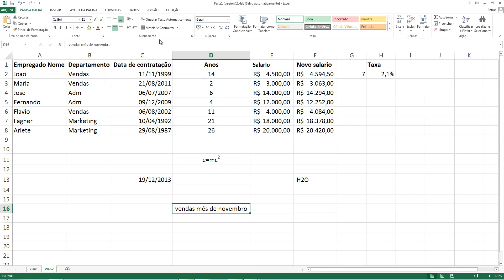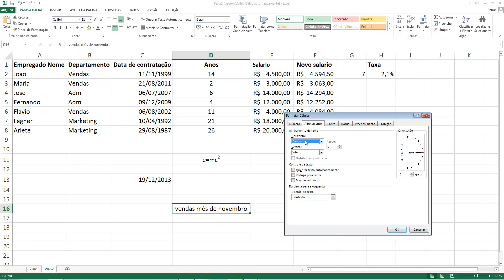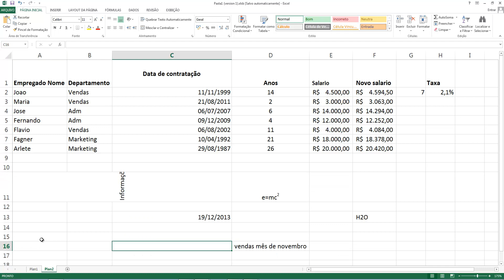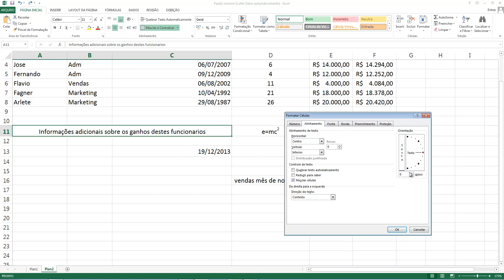Curso Excel 2013 - Aula 10 - Alinhamento de Texto